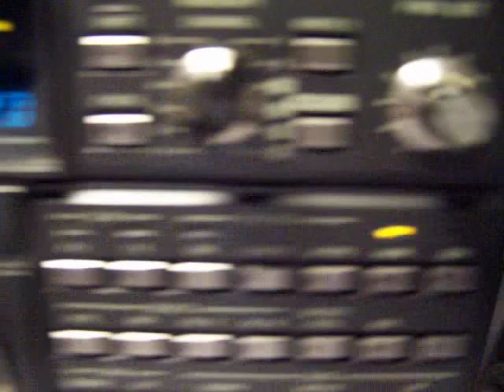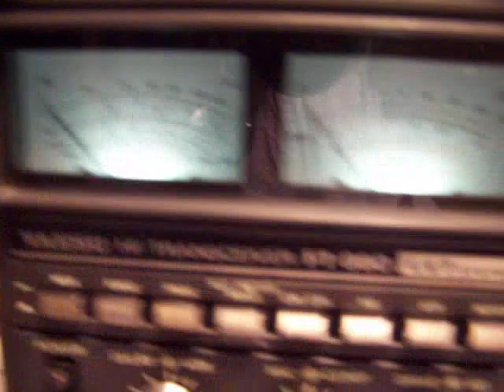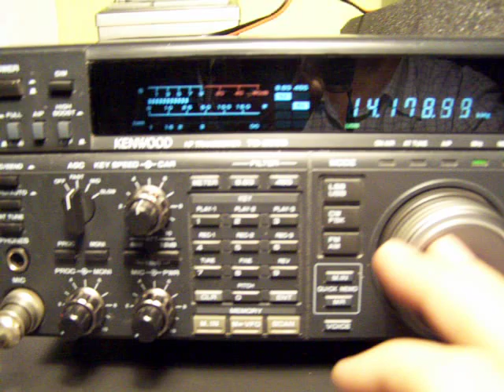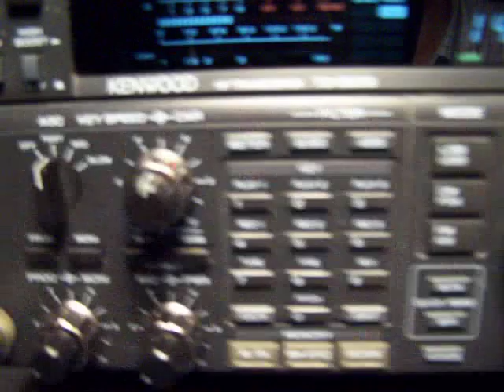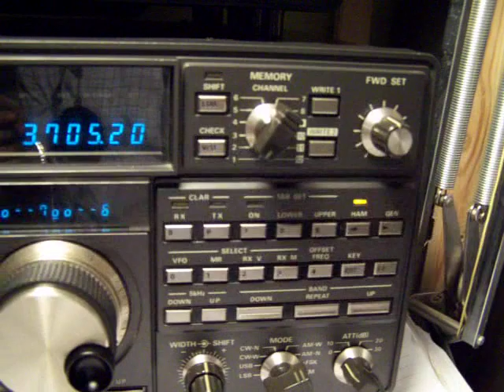radio Yaesu FT980 Kenwood TS850S krzywin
Moje radyjka zapraszam mlodziez do zainteresowania sie krotkofalarskim hobby .Szczegolnie mlodziez krzywinia